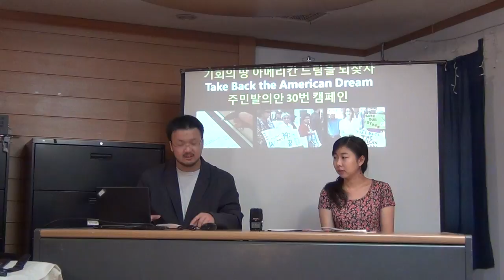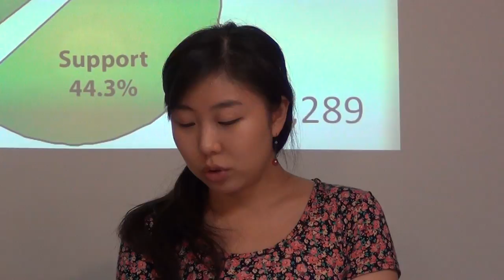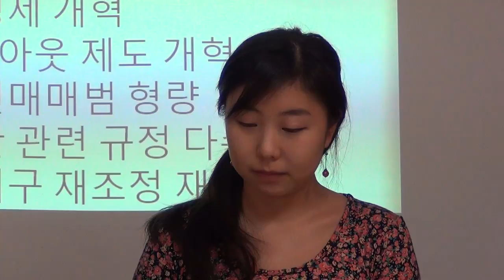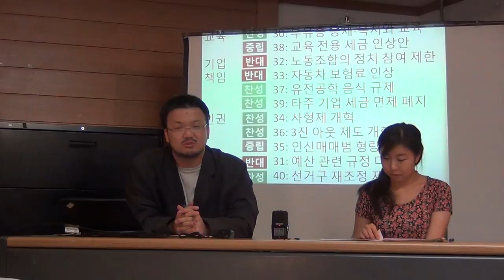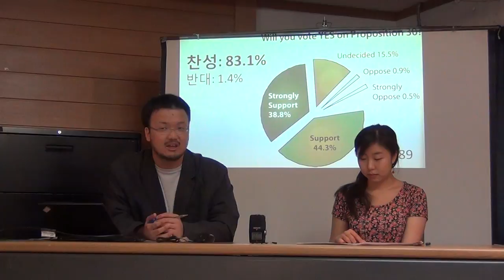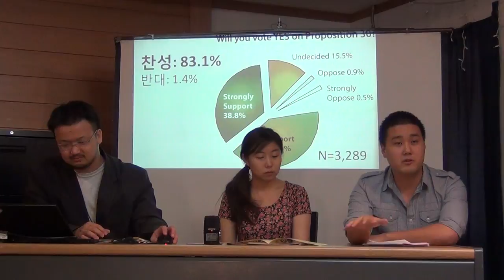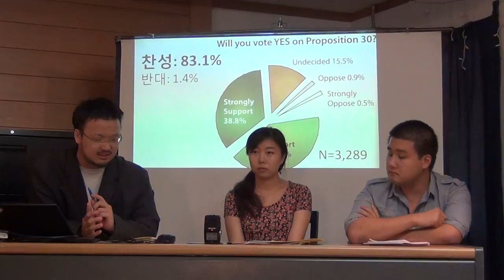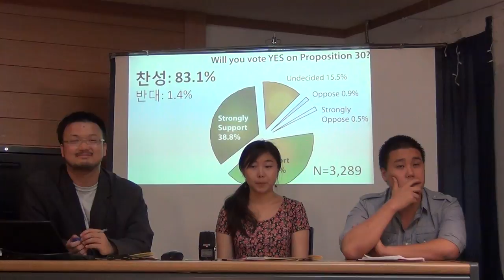2012-10-16 Voter Guide and Proposition 30 Press Conference